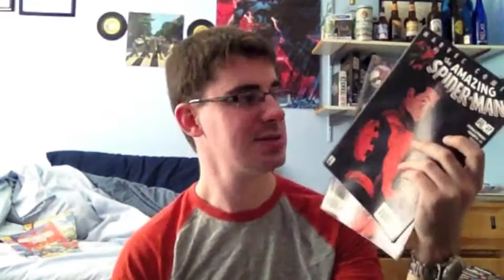Get To Know A Comic Nerd Tag Thing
Saw CosmoBoskoSeven71 do this video and figured I'd give it a try. I tagged three people, but if you want to make one go for it! :)

Questions:
1. name
2.when/how did you start collecting comics
3. what where the first comics you started collecting
4. favorite tv show/cartoon
5. do you have any pets
6. where do you live
7.what cereal do you like
8. your birthday month
9. do you have any phobias
10. how did you come up with your YouTube name